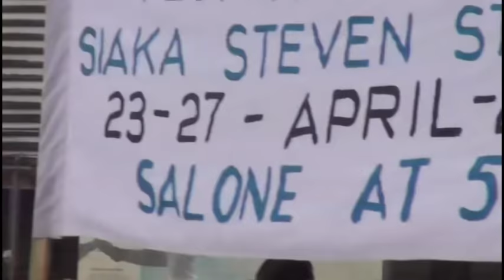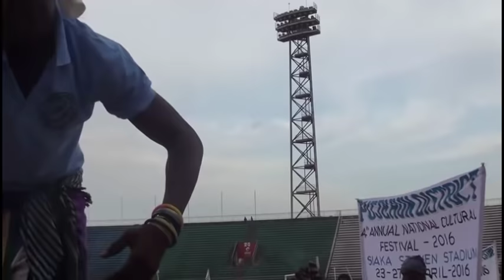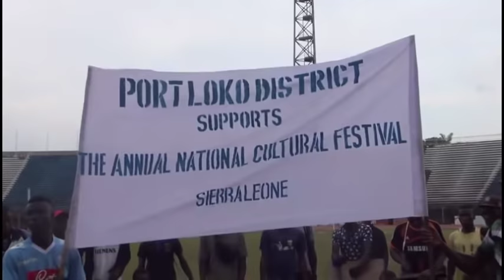SALONE CULTURAL EVENT, Siaka Stevens Stadium, Freetown, May 2016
This cultural event, sponsored by the Sierra Leone Tourist Board and the Ministry of Tourism & Cultural Affairs, took place at Siaka StevensStadium in April, 2016, in conjunction with the 55th Anniversary of Sierra Leone’s  Independence. The program featured hundreds of Sierra Leoneans including secret society masqueraders (debuls), acrobats, dancers, stilt-walkers, drummers, and snake charmers. The event was videotaped by Former Peace Corps Volunteer Gary Schulze.